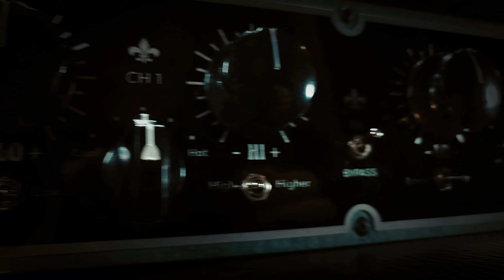Electric Hill LAB - Plutonium Tube EQ Introduction